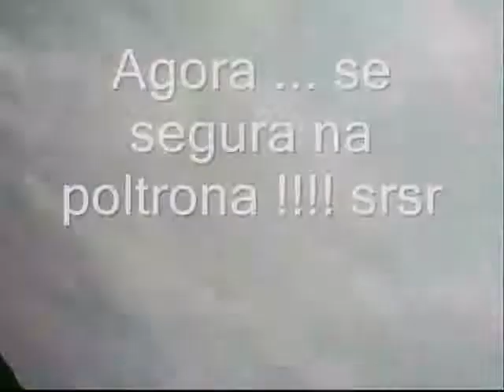ASA ZAGI COM CÂMERA NA LAGOA DE MARICÁ ( BARRA DE MARICÁ ) 30/05/09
TIAGO NOVARETTI  VOANDO ASA ZAGI COM CÂMERA NA LAGOA DE MARICÁ ( BARRA DE MARICÁ )